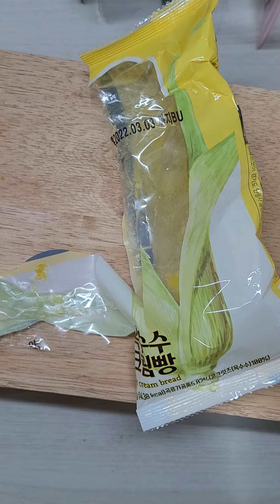옥수수크림빵